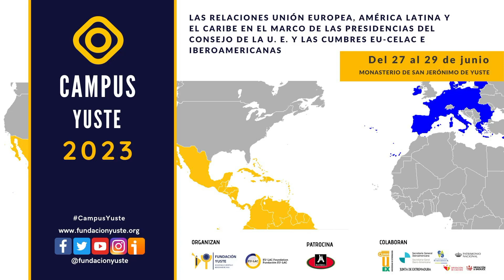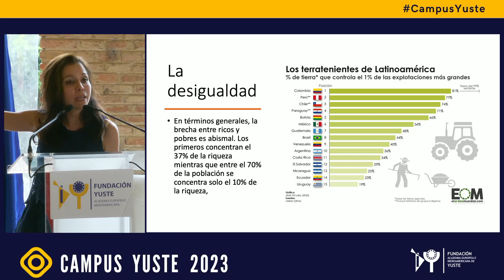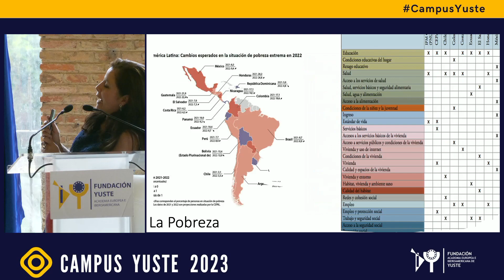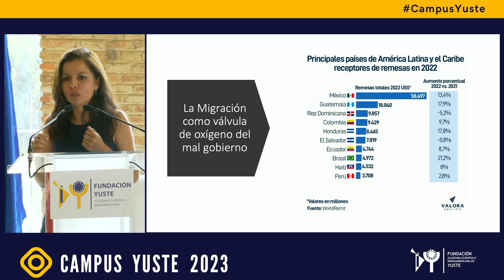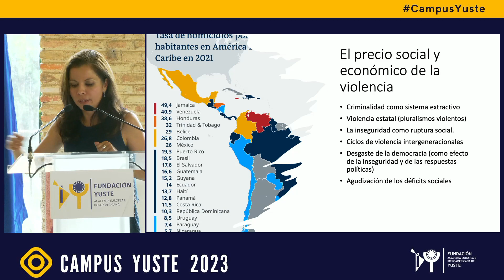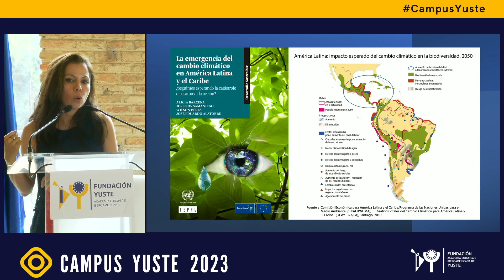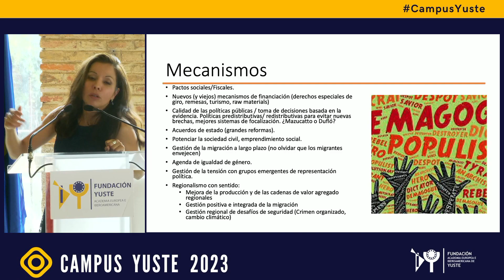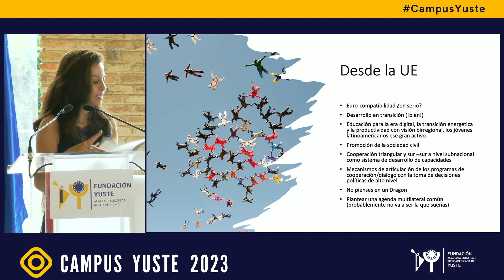Intervención de Erika Rodríguez Pinzón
Desigualdad y pobreza. Realidad y mecanismos para afrontarlas
Érika Rodríguez Pinzón. Investigadora Instituto Complutense de Estudios Internacionales (ICEI), profesora UCM, Special Adviser to HR/VP Josep Borrell. Non Resident Senior Fellow Latin America Center Atlantic Council.